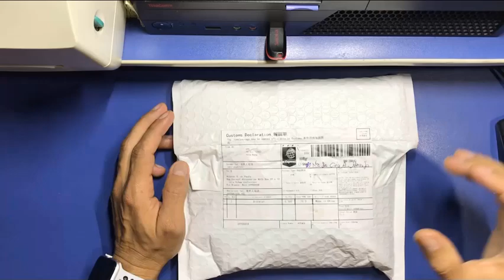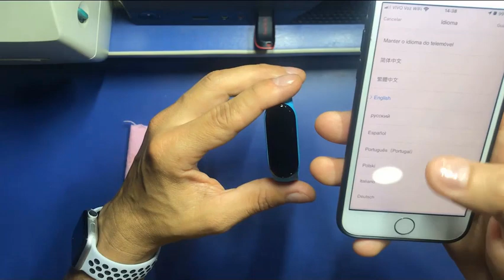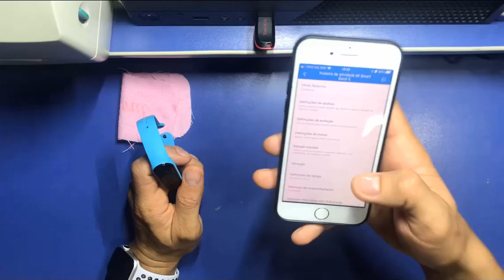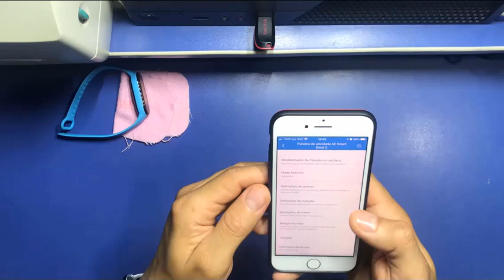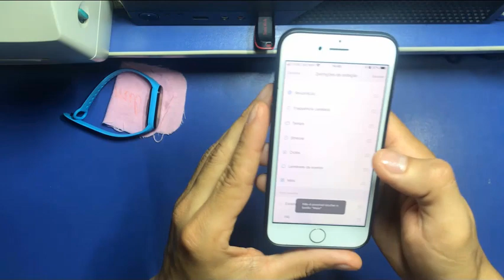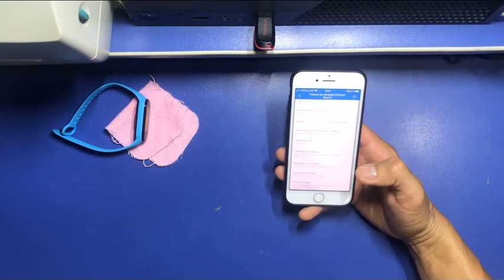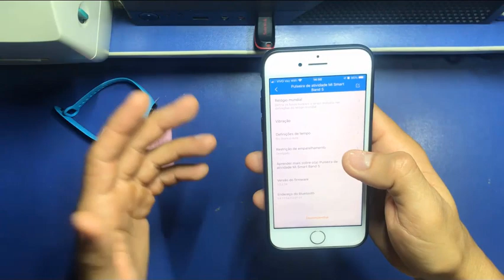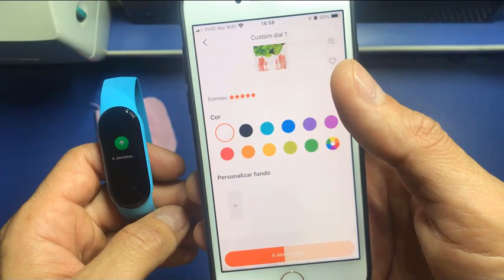Xiaomi Mi Band 5, COMPRAR ou NÃO? [Análise/Review] [Comparativo]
Xiaomi mi band 5

Mi band 6

Pulseiras mi band

mi band 7

Xiaomi miband 6

REDMI airdots 2 ORIGINAL vs FALSO / NÃO tome GOLPE! Airdots original,Airdots falso,Redmi airdots original,Redmi airdots falso,Redmi airdots 2 original,Redmi airdots 2 falso,Redmi airdots 2 original vs falso,Redmi airdots 2 falso vs original,Réplica redmi airdots,Réplica redmi airdots 2,Comprar redmi airdots original REDMI AIRDOTS 2! Os FONES mais BARATINHOS da XIAOMI agora em NOVA VERSÃO! betech,be tech,be!tech,becker,redmi airdots 2,redmi airdots s,novo redmi airdots,xiaomi redmi airdots 2,redmi airdots 2 xiaomi,unboxing redmi airdots 2,redmi airdots 2 unboxing,fone de ouvido bom e barato,fone custo beneficio 2020,fone bluetooth xiaomi,fone bluetooth bom e barato,xiaomi

Translated titles:
REDMI AIRDOTS 2 TWS LOS TELÉFONOS NUEVA VERSIÓN XIAMI ORIGINAL vs FALSO / Unboxing e Impresiones

REDMI AIRDOTS 2 TWS THE PHONES NEUE VERSION XIAMI ORIGINAL vs FALSE / Unboxing und Impressionen

REDMI AIRDOTS 2 TWS THE PHONES NOUVELLE VERSION XIAMI ORIGINAL vs FALSE / Unboxing et Impressions

REDMI AIRDOTS 2 TWS THE PHONES NEW VERSION XIAMI ORIGINAL vs FALSE / Unboxing and Impressions

REDMI AIRDOTS 2 TWS THE PHONES NUOVA VERSIONE XIAMI ORIGINAL vs FALSE / Unboxing e Impressioni

REDMI AIRDOTS 2 TWS THE PHONES NEW VERSION XIAMI ORIGINAL vs FALSE / Unboxing an Andréck